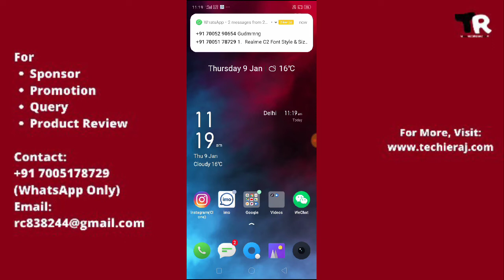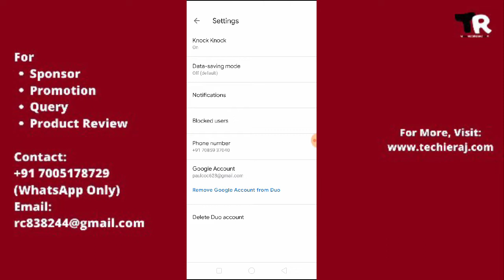How to Delete Google Duo Account 2021